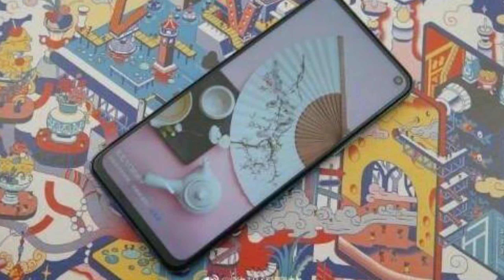iQOO Z1 official specifications, price and launch date | Budget 5G smartphone🔥🔥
This video based on information about Vivo iQOO Z1 and all the specifications are explain in this video also price and launch date are given. So please watch till end and if you like this video then share to everyone and thank you for watching.

This video provided information is only from leaks and rumors and this channel is only for technical video's...